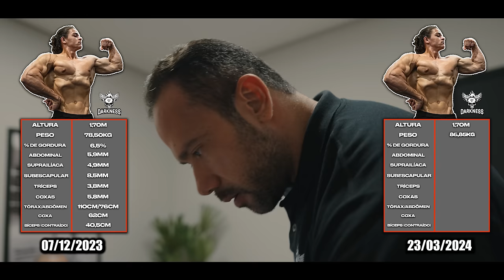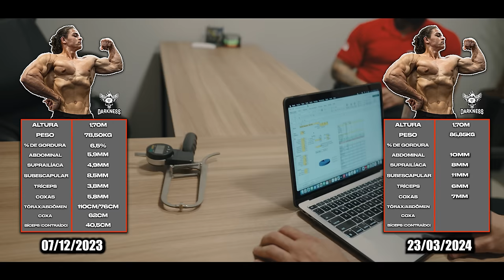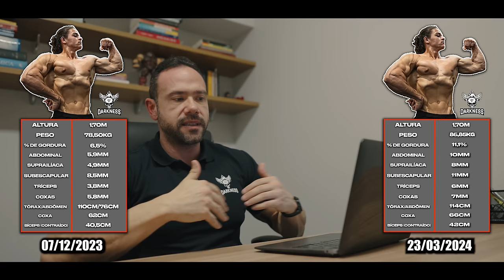DONAIRE TOMOU UMA DECISÃO IMPORTANTE!! | *qual futuro do hércules?*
Tomamos uma decisão importante com o menino Hércules!
Acompanhe e deixe seu comentário positivo!